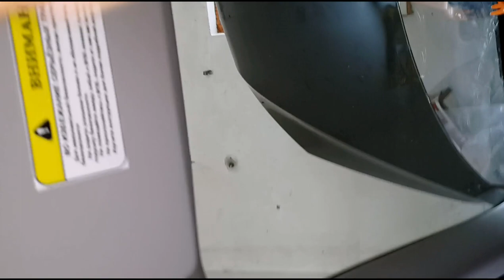KIA SEED ceiling mounting - установка потолка KIA SEED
сборка  после  ремонта  вмятин